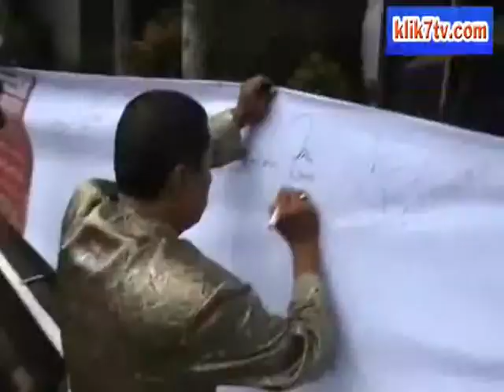POLRESTA BEKASI KOTA LAKUKAN IKRAR KERJA SAMA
Reporter: Parlin Siregar

Redaksi Tata Usaha Jl. Malaka Cipayung Jakarta Timur
Pimpinan Redaksi : RM. Gatot Purbaya. SH

apa saja berita hoax tentang covid 19
apa saja berita gembira dari kota yatsrib
apa saja struktur berita
apa saja kegunaan berita bagi pelajar
apa saja unsur berita
apa saja nilai berita
apa saja sumber berita
apa berita teknologi terbaru
apa berita terbaru
apa berita cina dari sumber luar negeri
apa berita viral hari ini
apa berita arab dari sumber luar negeri
apa berita gembira dari kota yatsrib
apa berita eropa dari sumber luar negeri
apa berita itu
apakah berita termasuk artikel
apakah berita tersebut merupakan contoh hubungan internasional mengapa demikian
bagaimana berita proklamasi kemerdekaan disebarluaskan ke seluruh indonesia dan luar negeri
bagaimana berita serangan umum ini disiarkan
bagaimana berita gaji 13
bagaimana berita dihasilkan
bagaimana cerita serangan umum disiarkan
bagaimana berita proklamasi kemerdekaan indonesia dapat menyebar sampai ke luar negeri
benarkah berita mamah dedeh meninggal dunia
benarkah berita rhoma irama meninggal
benarkah berita kim jong un meninggal
benarkah berita tentang 15 ramadhan 2020
benarkah berita mama dedeh meninggal dunia
benarkah berita 15 ramadhan 2020
benarkah berita tentang lebah pembunuh
benarkah berita mamah dedeh meninggal
berapa berita hari ini
berapa rangkap berita acara pemilu 2019
berapa gaji pembawa berita
berapa gaji penyiar berita tv
berapa gaji presenter berita
berapa gaji pembawa berita di tv
berapa gaji pembawa berita televisi
berapa gaji pembawa berita metro tv
bukankah
dari mana saja berita didapat
dari mana saja berita bisa didapat
sebutkan dari mana saja sumber berita
sumber berita dari mana saja
dari mana berita bahan berita kita dapatkan
dari mana sumber berita
dari mana wartawan mendapatkan berita
dari mana kalian dapat mendapatkan berita
di berita mana
dimana peristiwa penyebaran berita proklamasi kemerdekaan indonesia terjadi
di mana lokasi daerah pada berita tersebut
kenapa berita tersebut menarik
kenapa berita harus menarik
kenapa berita hoax dapat merusak persatuan dan kesatuan bangsa
kenapa berita menarik
kenapa berita harus bersifat faktual dan aktual
kenapa berita penting bagi masyarakat jelaskan
kenapa berita itu harus aktual
kenapa berita di google tidak bisa dibuka
mana berita viral
mana pendapatmu tentang berita yang belum jelas kebenarannya
kantor berita mana
mana bola berita harian
maukah aku beritakan kepadamu tentang sebaik-baik perbendaharaan seorang lelaki
mengapa berita hoax yang beredar dapat membahayakan integrasi nasional
mengapa berita proklamasi kemerdekaan harus segera disebarkan
mengapa berita kekalahan jepang pada perang dunia 2 tidak diketahui rakyat indonesia
mengapa berita proklamasi dapat cepat menyebar ke seluruh indonesia
mengapa berita perlu akurasi dan fakta dalam berita
mengapa berita harus menggunakan bahasa baku
mengapa berita berita harus sesuai fakta dan faktual
mengapa berita hoax yang beredar dapat membahayakan integrasi nasional jelaskan
siapa saja yang menandatangani berita acara penyumpahan
siapa saja yang menandatangani naskah berita acara pengambilan sumpah